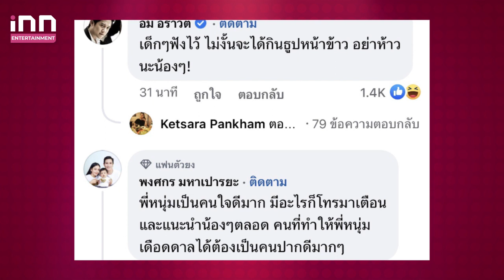อุ๊ย! “หนุ่ม กรรชัย” ลั่นแรง โพสต์ลอยๆ…ถ้าใจกาก อย่าปากเก่ง!